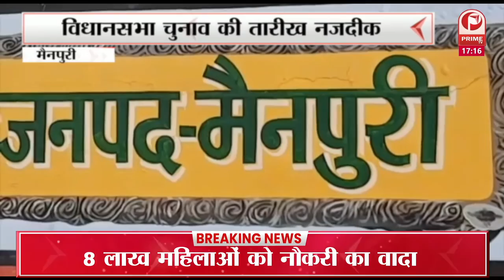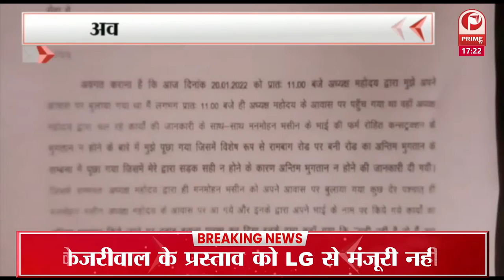उत्तर प्रदेश 2022 में होने वाले चुनाव में चल रहा टिकटों का खेल || Prime Tv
उत्तर प्रदेश  में होने वाले चुनाव में चल रहा टिकटों का खेल  || Prime Tv